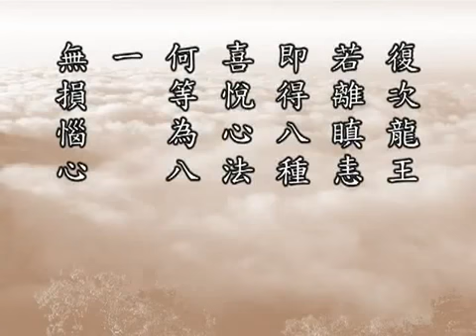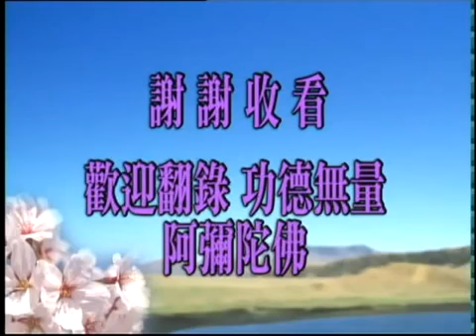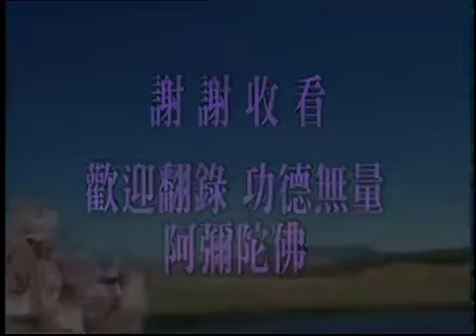Phat Thuyet Thap Thien Nghiep Dao Kinh 35A HQ